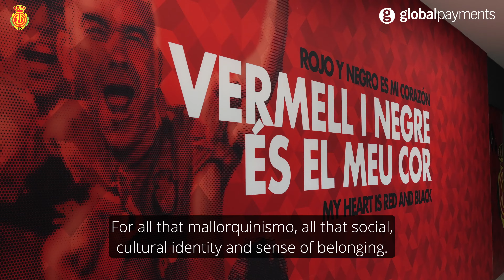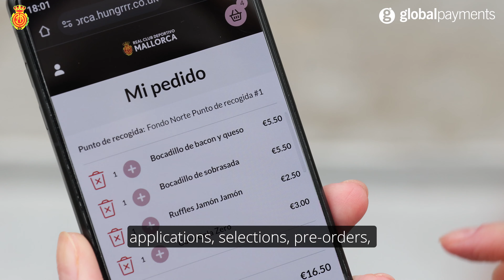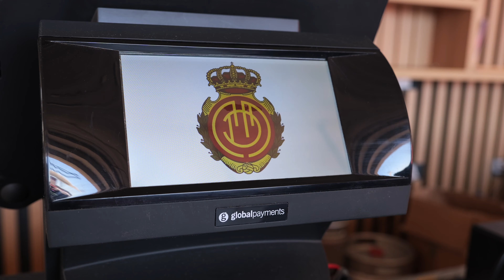Real Club Deportivo Mallorca | Sports stadia point-of-sale technology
Improving the Food & Beverage offer to the fans through new Global Payments EPOS and payment technology